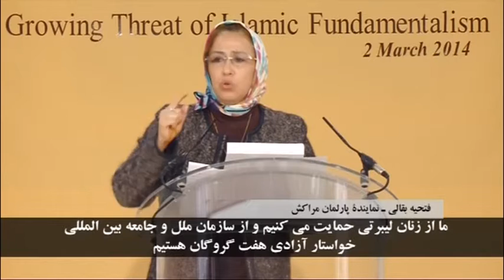فتحیه بقالی ـ کنفرانس در همبستگی زنان علیه بنیادگرایی ـ پاریس 2 مارس 2014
بنيادگرايي مذهبي خطري است عليه همة ما اعم از زنان و مردان و مردم منطقه. و اين بنيادگرايي تهديد مردم ماست. اگر بنيادگرايي وجود داشته باشد، مردم و حقوق ما در معرض خطرند و همة ما به خاطر اين بنيادگرايي مذهبي در معرض نابود شدن قرار داريم. بنابراين بايد كه يك جبهه متحد باشيم